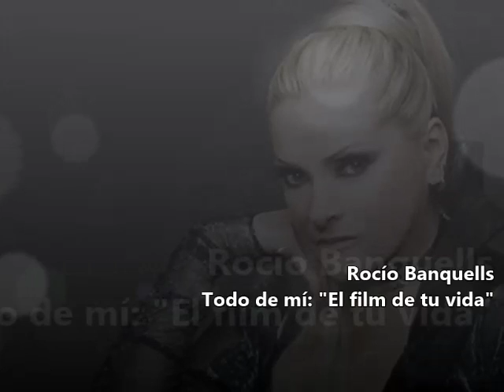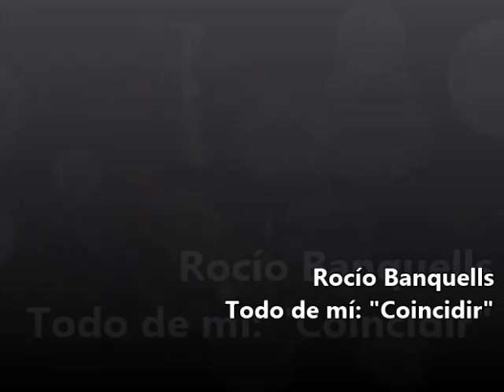Rocío Banquells Todo de mí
Video original perteneciente al canal  "Ferdillin" de dailymotion, sólo contiene algunos arreglos a la actualidad y dos 2 temas musicales interpretados por la misma diva Banquells "El film de tu vida" y "Coincidir".

Todo de mí:
En este 2016 Rocío Banquells está festejando a lo grande sus 30 años de trayectoria como cantante y sin duda alguna sigue vigente en los corazones del público.